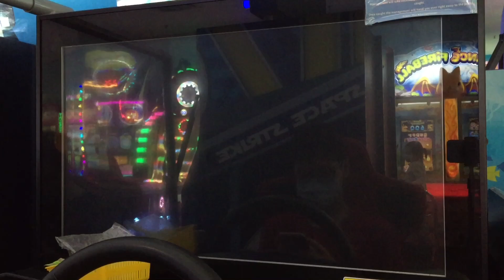WMMT6 | Shibuya Down To The Ground / 3 Way Vs Battle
I used to be decent at Shibuya, but after that 3 months 'break', my skill really went down to the ground... But hey, for the content am I right? Enjoy lol :)

Recorded On: 10 August 2020